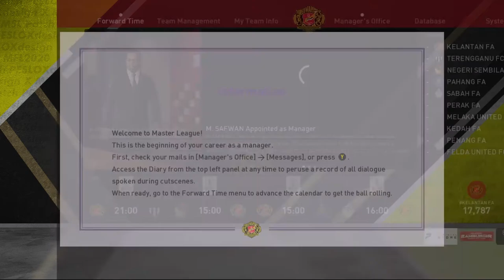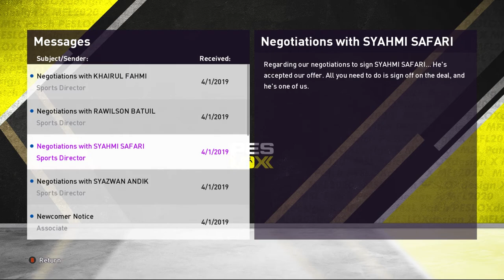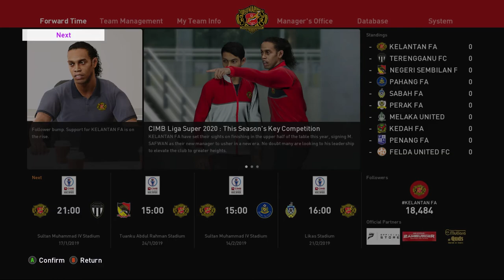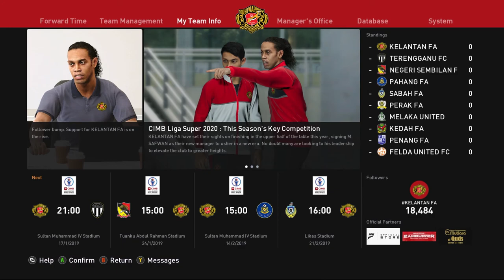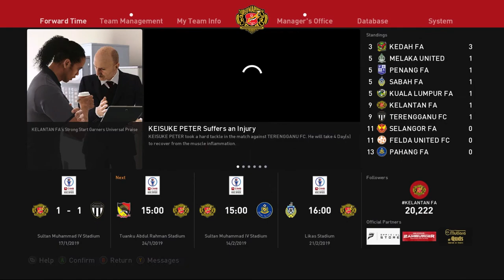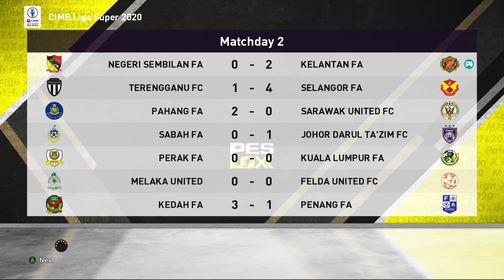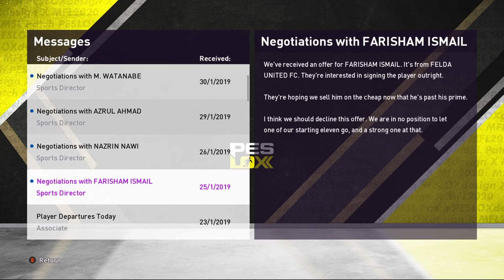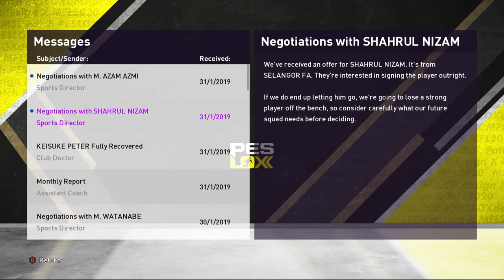KELANTAN FC | Perjalanan pertama Zamburger sebagai pemilik | [ MASTER LEAGUE ]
Perjalanan Kelantan FC setelah pengambil alihan daripada Norizam Tukiman ( Zam Burger ) selaku pemilik baru.

PC Specification :-

Processor      : AMD Ryzen 5 3600
Motherboard : Asrock B450M
GPU                : Galax RTX2060 6GB 1 click OC
Ram                : 16GB DDR4 Kingston Hyper X 3200mhz